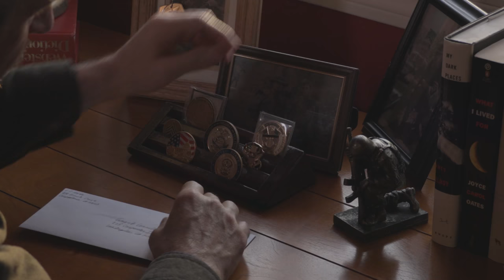Bootcamp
A veteran father grows tired of his son's disrespectful obsession with war video games and puts him through bootcamp to show him what being a soldier is really like.

Directed by Alex Dorion, produced by Brendan Bennett, shot by Fio Karpenko.